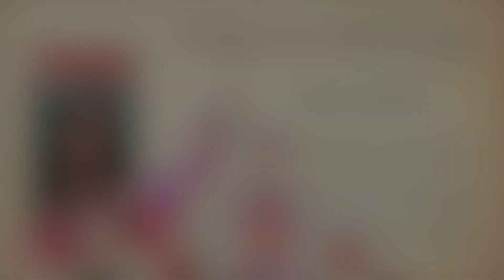Let's Chat + Hangout With Me! | Get to Know Me More | Laura Felicia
Thank you guys for taking the time to watch my videos! Your support means a lot to me, it really does.

Editing Software I Used:
iMove